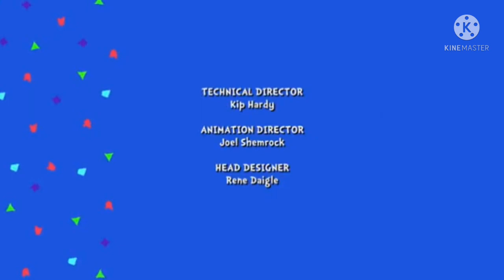o gatola da cartola creditos Brasil Mejorado